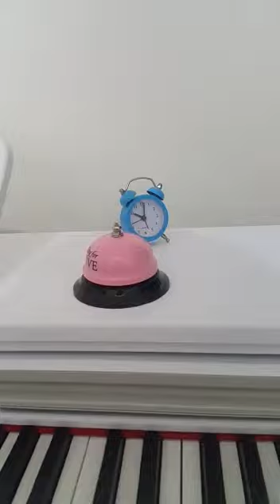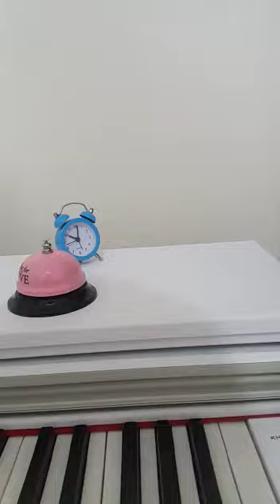SY SAGLAM- Hayat sevince güzel